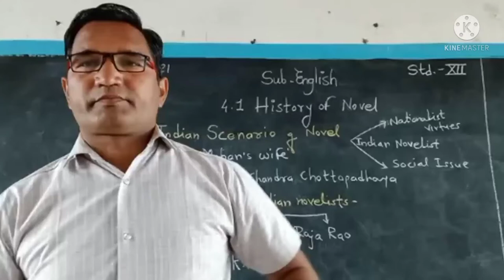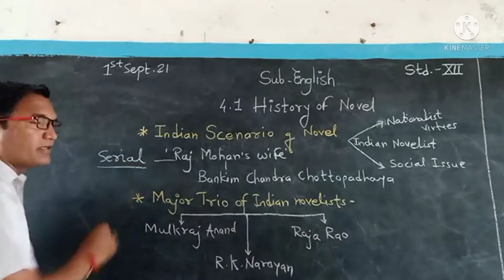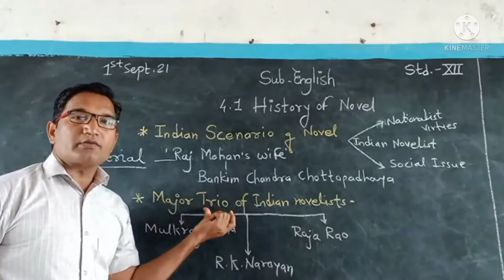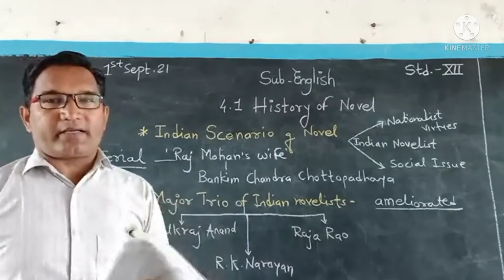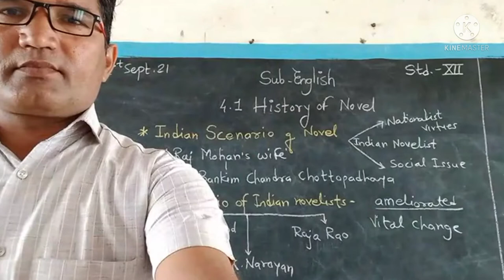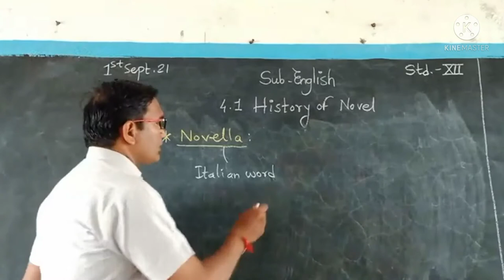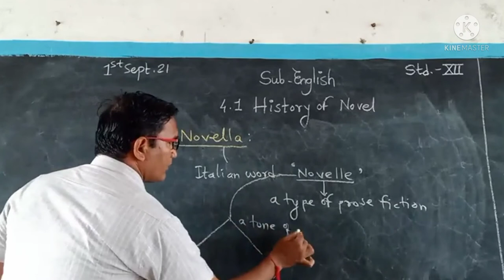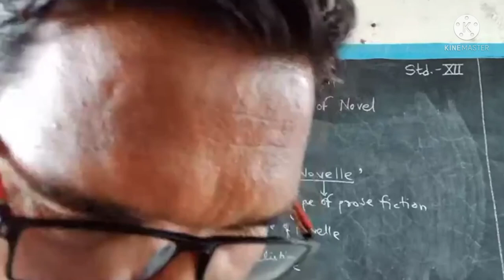12th English 4.1 History of Novel Part 4 by Saindane Sir